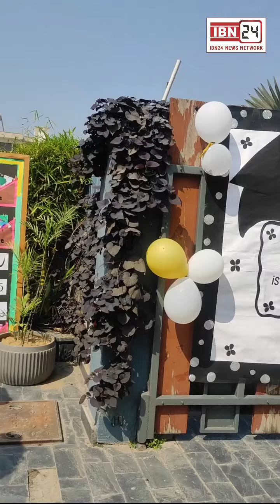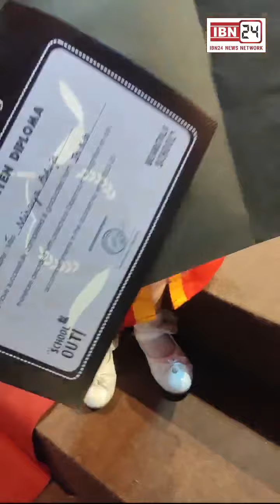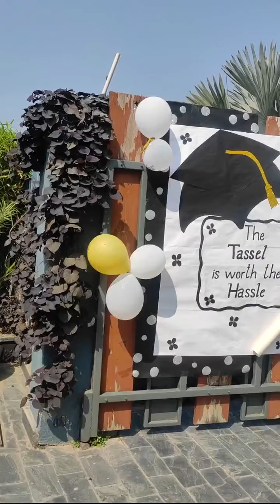करनाल में नन्हे बच्चो ने कालेज की तरह मनाया Diploma Day, लोग बोले Beanstalk Play School ने बच्चो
करनाल में नन्हे बच्चो ने कालेज की तरह मनाया Diploma Day, लोग बोले Beanstalk Play School ने बच्चो को इस काबिल बना दिया कि कहीं भी हो सकता है उनका दाखिला
Beanstalk Pre School- Call @ 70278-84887